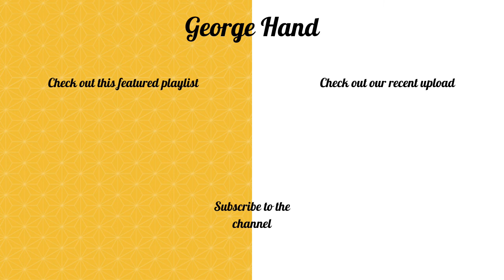Everybody Wants to Rule the World - Lorde (Cover)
Here's me covering the song Everybody Wants to Rule the World by Lorde